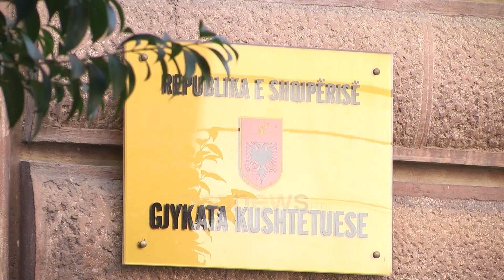Bardhi: Do të çojmë në GJK ligjin për taksimin e profesioneve të lira.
Kreu i Grupit Parlamentar të PD-së Gazment Bardhi, në një deklaratë për mediat, deklaroi se Partia Demokratike do të dërgojë në Gjykatën Kushtetuese ligjin për taksimin e profesioneve të lira.

Bardhi tha se me këtë projekt-ligj, profesionet e lira tatohen më shumë edhe se oligarkët. Gjithashtu, Bardhi u shpreh se presidenti Bajram Begaj duhet të jetë me qytetarët dhe të mos dekretojë projekt-ligjin për zonat e mbrojtura.

Bardhi: Jam këtu për t’ju thënë se do ta çojmë në Gjykatën Kushtetuese, ligjin për taksimin e profesioneve të lira. Profesionistët e lirë sot taksohen më tepër edhe se oligarkët e kjo nuk mund të jetë normale. Një thirrje kam edhe për presidentin Bajram Begaj, që të mos e dekretojë ligjin për zonat e mbrojtura, të mos bëhet me maxhorancën, por të jetë me qytetarët. Ju pyetët nëse parlamenti do të funksionojë normalisht. Parlamenti do funksionojë normalisht, në momentin që maxhoranca do të trajtojë siç duhet opozitën.